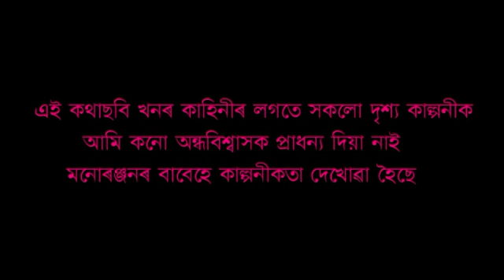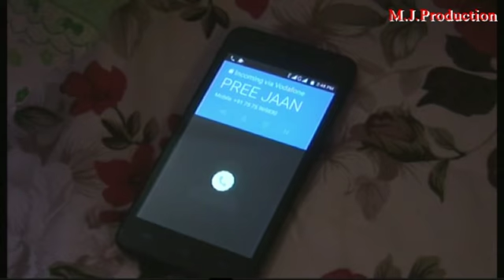Assamese film Tha last night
Assamese film Tha Last Night by M.J Production assam